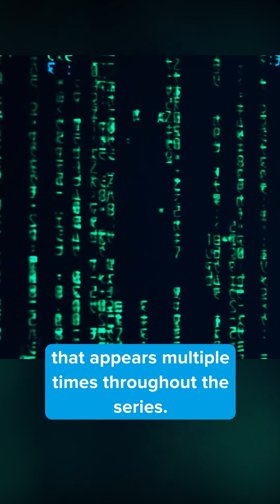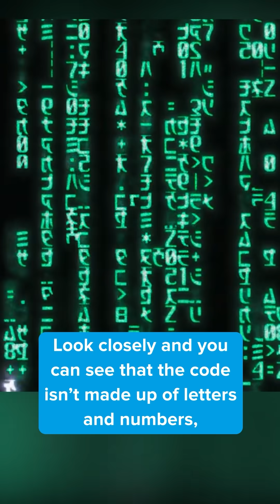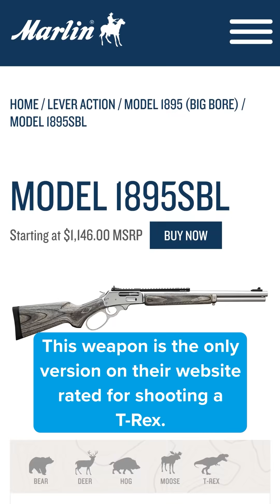Did you notice this in LUCA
Did you notice these movie details in LUCA, STAR WARS THE FORCE AWAKENS, JOHN WICK, THE MATRIX, SQUID GAME, THE SHAWSHANK REDEMPTION, HOME ALONE, HUNGER GAMES, THE BOSS BABY, JURASSIC WORLD and ELF